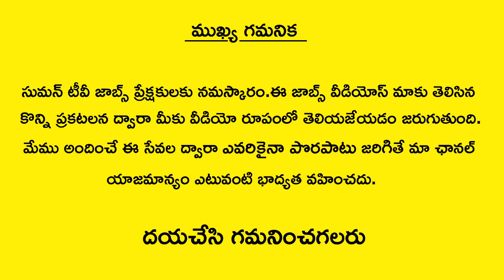IIMR Recruitment 2018 | Walk in for SRF & Technical Assistant Posts | Indian Millets Research Jobs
Watch IIMR Recruitment 2018 | Walk in for SRF & Technical Assistant Posts | Indian Millets Research Jobs | SumanTV Jobs